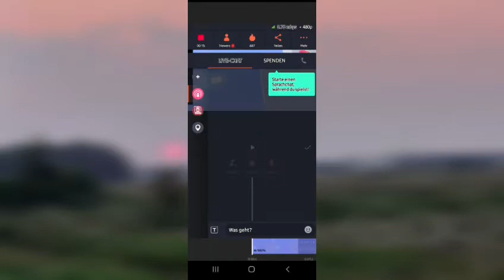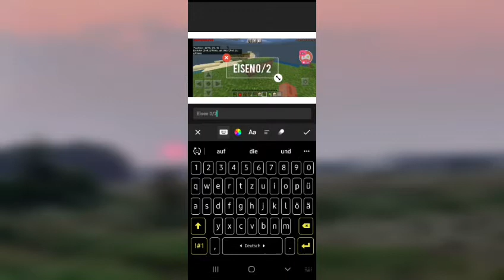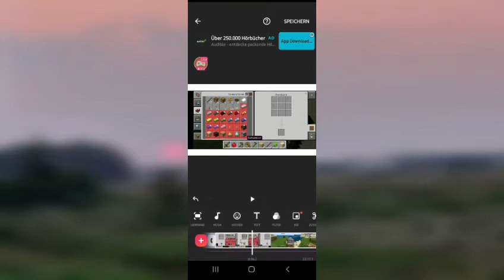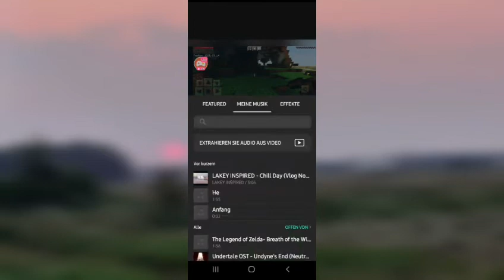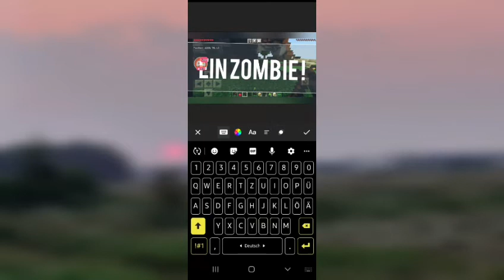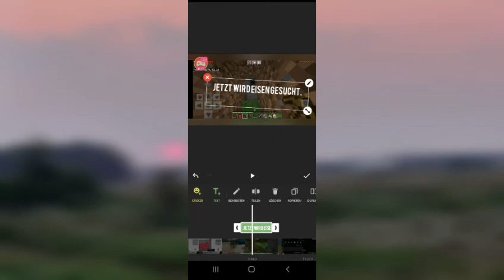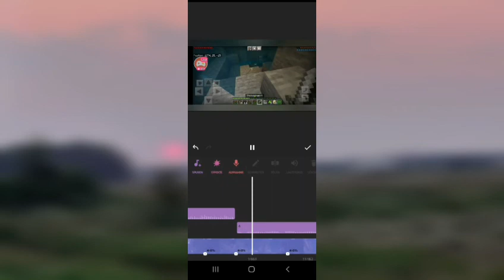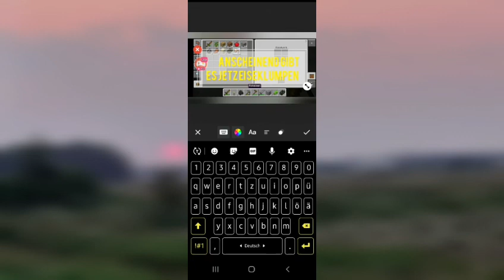Ich versuche mit Inshot ein video zu bearbeiten